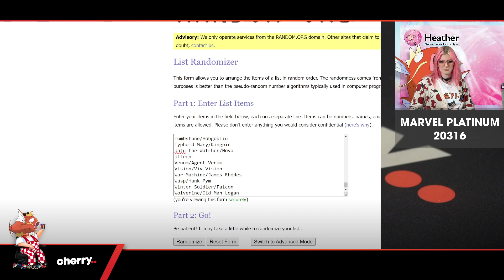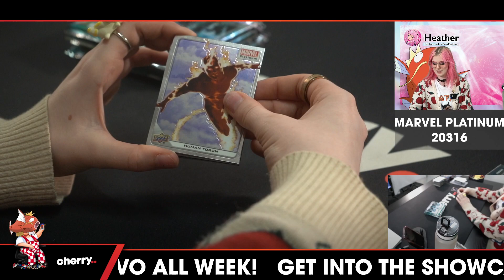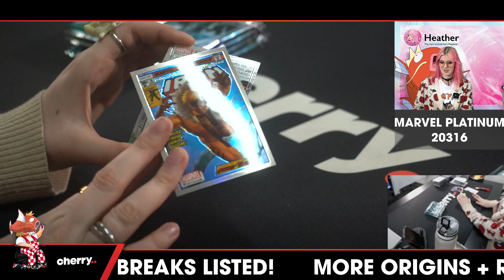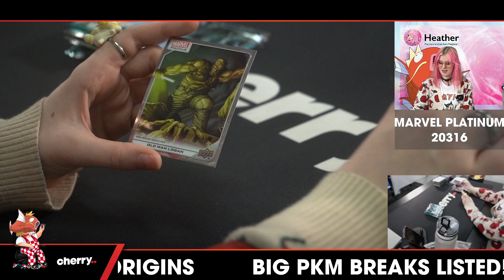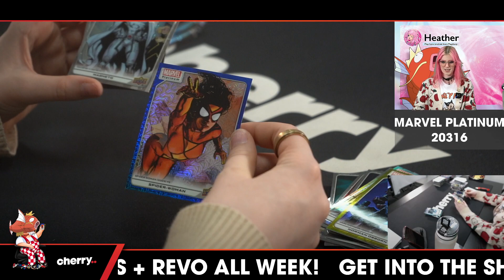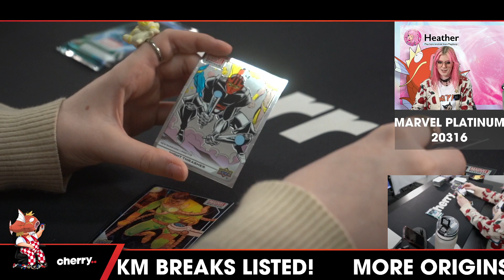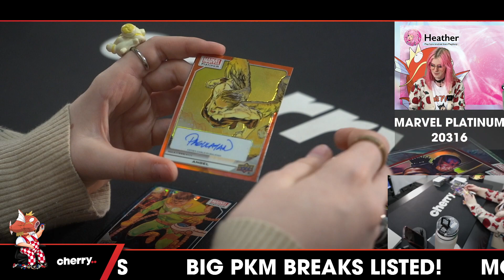2023 Upper Deck Marvel Platinum 1-Box Break #20316 - Character Team Based - Apr 19